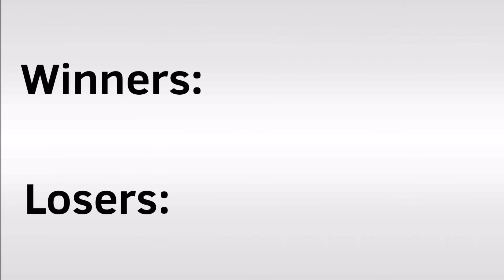Stickman Obstacle Course 2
The five stickmen try the elevator room!